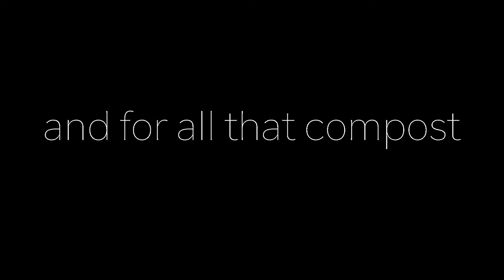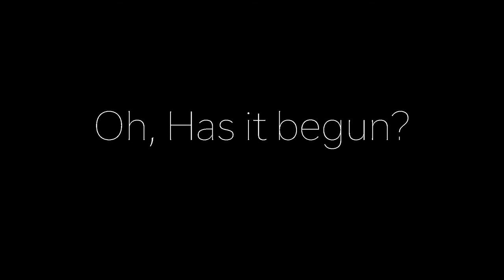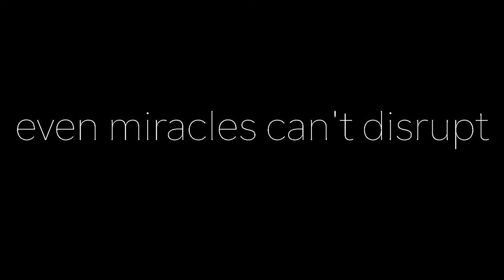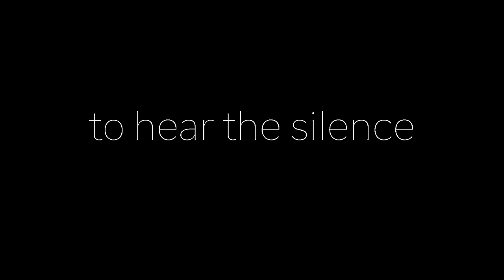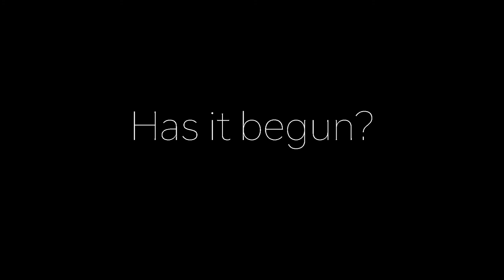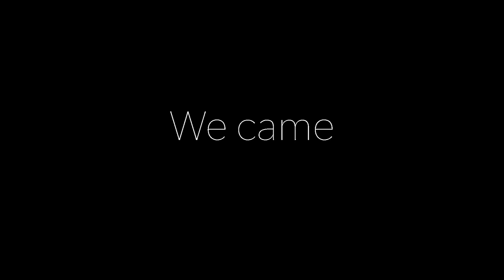Pomegranate remix Lyric video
We teamed up with published and well-respected poet Marty Newman for this one. A very interesting commentary about spiritual seeking. We wrote this in an early progrock style, that still rocks pretty hard. Can you figure out the timing?

©Raibard & Marty Newman